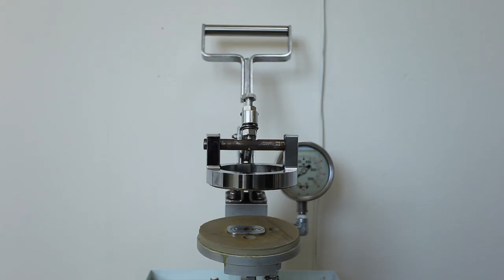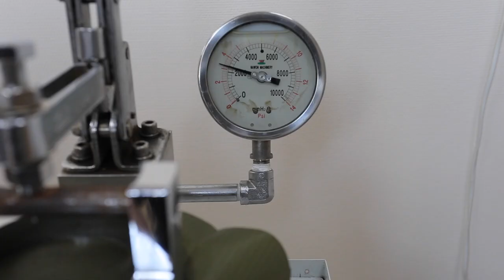Лаборатория СПЛАВа: ПРОВЕРКА ШВОВ. Пончо-тент "Shell" Si/Pu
ХАРАКТЕРИСТИКИ
Материал: Nylon 30D*30D Ripstop Si/Si 2000 мм
Плотность материала: 45 г/м2
Габариты полотна — 240×160 см
Габариты в упакованном виде: 23×12×8 см